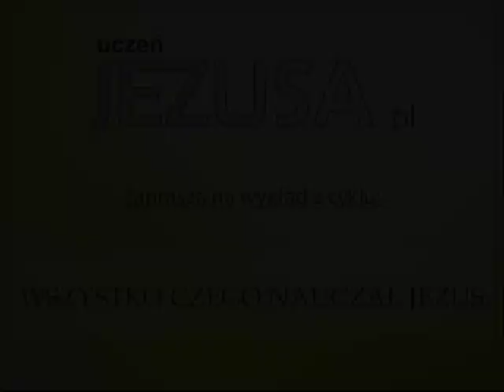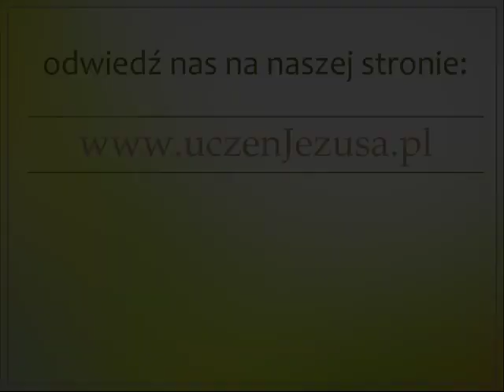Zaparcie się Jezusa - Zac Poonen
Wielkie zadanie, które Jezus dał swoim apostołom składała się z dwóch części:

1. Aby wszystkim głosić ewangelię (Mk 16: 15,16).

2. Aby czynić uczniami, chrzcić ich, a następnie uczyć ich wszystkiego, czego nauczał Jezus (Mt 28: 29,20)

Seria 80 wykładów autorstwa brata Zac Poonen

tłumaczy Paweł Jurkowski